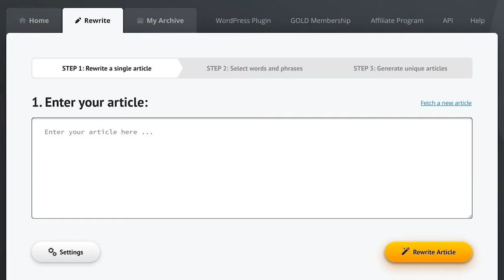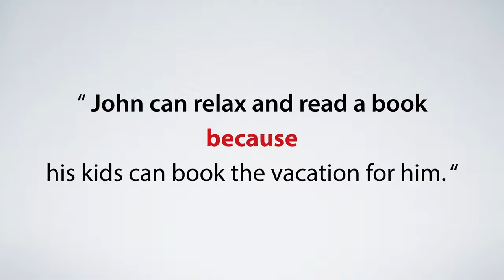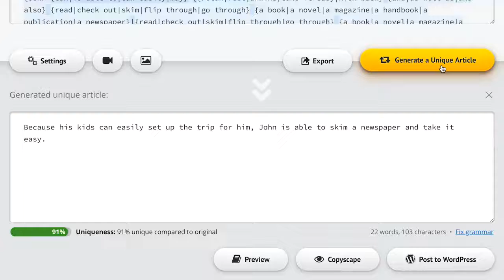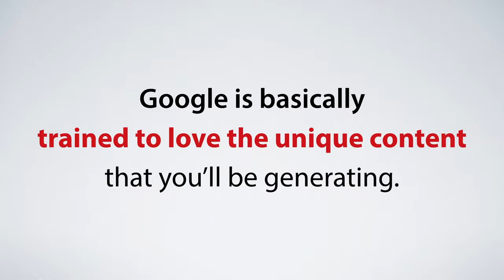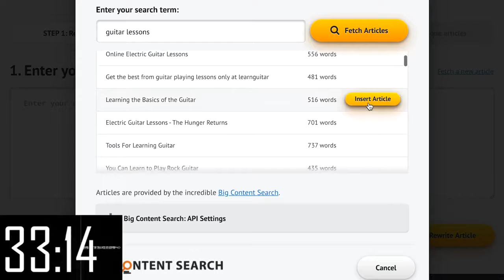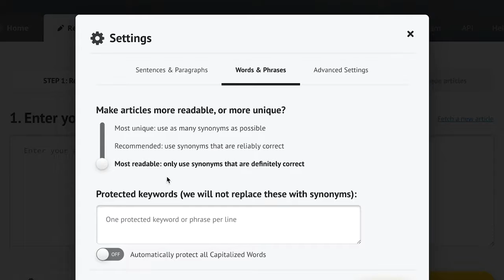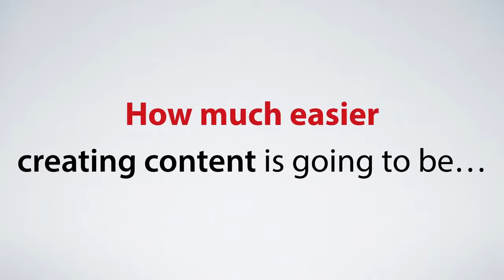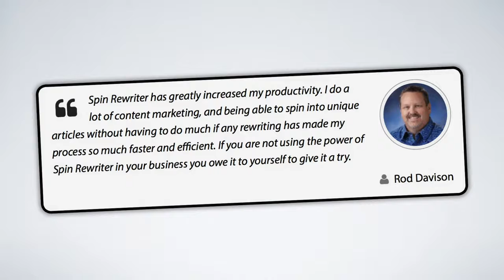Spin Rewriter 11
Spin Rewriter is a web-based article spinning software. It uses algorithms to completely revise the articles into a copy that no one has ever posted before.